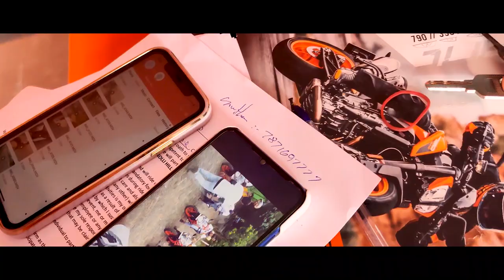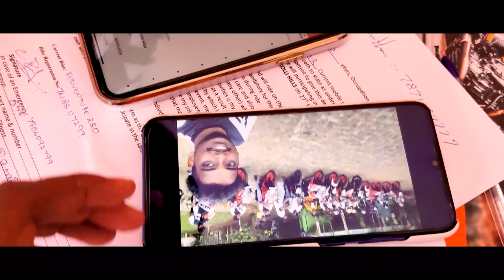Travel likes me i can't avoid || KTM Official Ride 2 || Motovlog in tamil || Travel video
Motovloging in tamil  Tamil motovlog  Travel video in tamil duke 200 bs6 in tamil tamil reviews in tamil
travel videos
Challenge videos in tamil  tamil challenge videos  tamil reviews
Food review
Funny shorts tamil shorts funnt shorts in tamil challenge shorts

In our channel we will share videos like...
* Vlogs
* Challenge
* Food reviews
* Reactions etc...